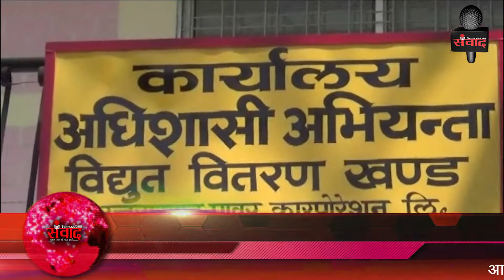बागेश्वर में लोगों को मिलने वाली है खुले पड़े बिजली के तारों से राहत SAMVAAD365